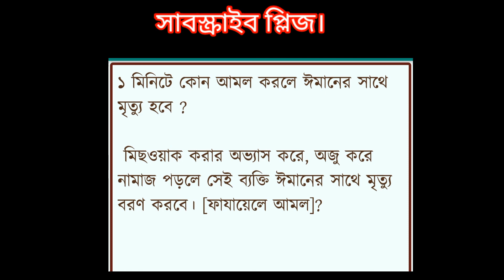মাত্র ১ মিনিটের কোন আমলে ইমানের সহিত মৃত্যু হবে? ইসলামিক_ভিডিও আমল.